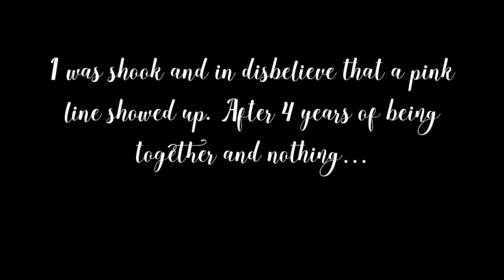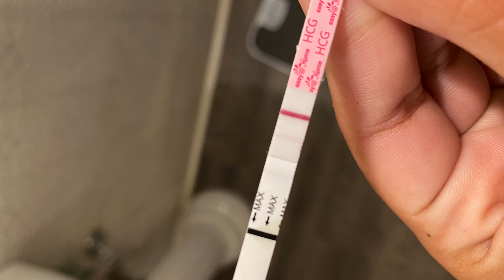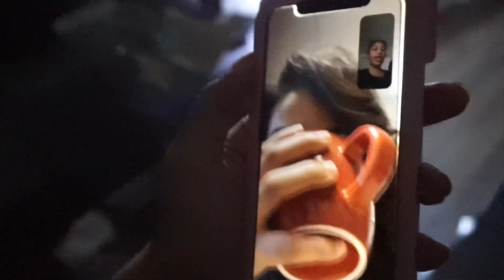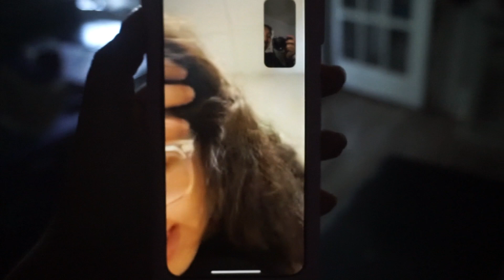Finding out im Pregnant and Telling Family | Karla Hoffman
Hey Chismosas! In this video you guys get to see my reaction and pretty much everyone else's, to me being pregnant !
For those of you that know I recently lost my mama. Its absolutely crazy how life works. One life is gone so another can begin. I am so freaking blessed to have had the opportunity to tell her about this amazing news. So excited to finally share this crazy news with my You Tube family.